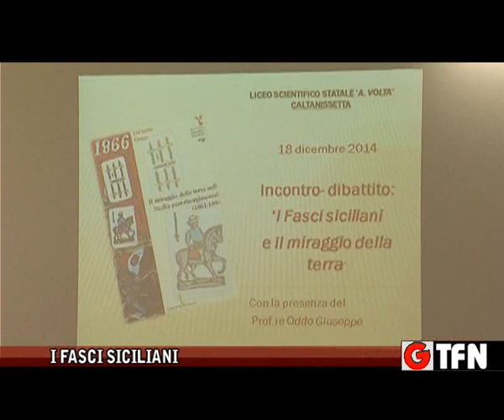I FASCI SICILIANI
INCONTRO AL VOLTA SUI FASCI SICILIANI, RELATORE GIUSEPPE ODDO